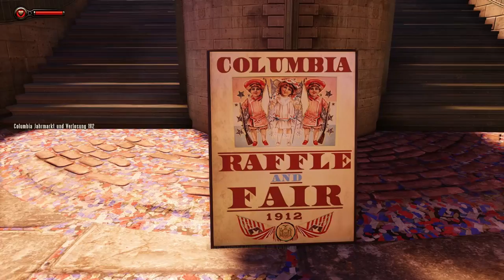Let´s Play Bioshock Infinite #002 - Heitere Jahrmarktaction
Endlich an der Oberfläche, raus aus dem Keller, welchen diese Fanatiker "Welcome Center" nennen. Über den Wolken ist es auch richtig schön, die Stadt sieht toll aus und die Sonne scheint, aber auch hier, überall fanatische Spinner... Wir Kämpfen uns durch den Irrsinn und haben Urplötzlich ein Telegramm in der Hand, Lutece warnt uns vor Comstock und vor Nummer 77, wie auch immer... Jetzt geht es erstmal ab auf den Jahrmarkt, wo wir fleißig das Ballern mit der obligatorischen Schrotflinte üben^^ Noch schnell "Bockender Bronco" getestet und weiter gehts in Richtung Verlosung. Aber dieses Ereignis heben wir uns für das nächste Mal auf^^

Game: Bioshock Infinite
Entwickler: Irrational Games
Publisher: 2K Games
USK: ab 18 Jahren

Gefällt dir das Game? Dann kauf es verdammt nochmal...

Intel i7-3610QM @ 2,3GHz
16 GB DDR3 @ 1333MHz
GeForce GTX 670M 1,5 GB
80 GB SSD
750 GB HDD
Headset: Sennheiser PC360